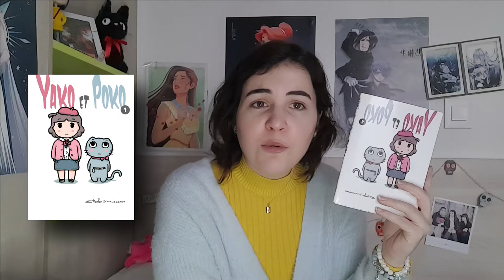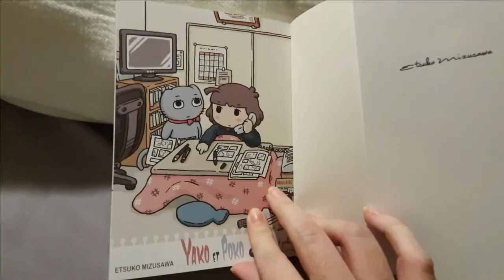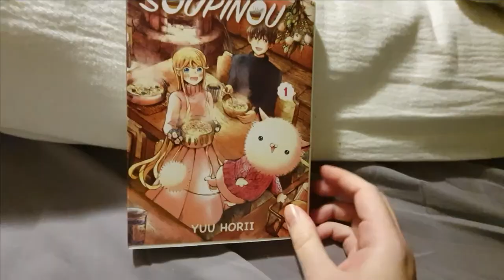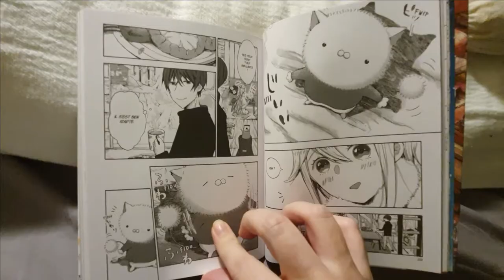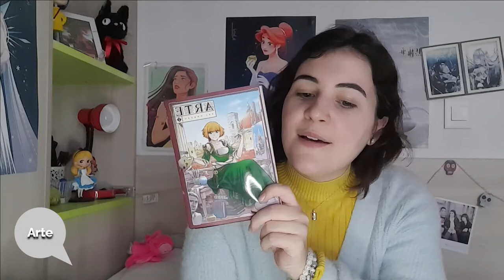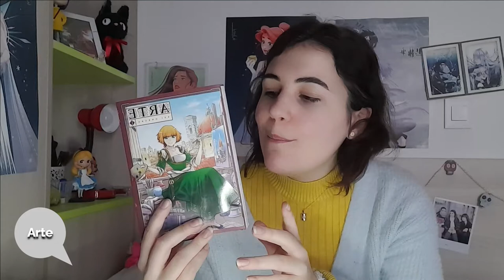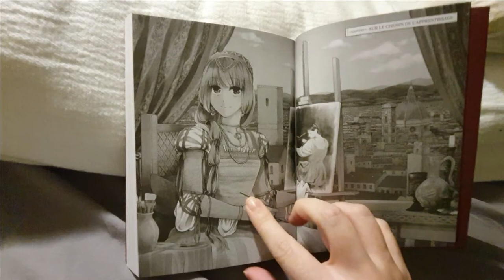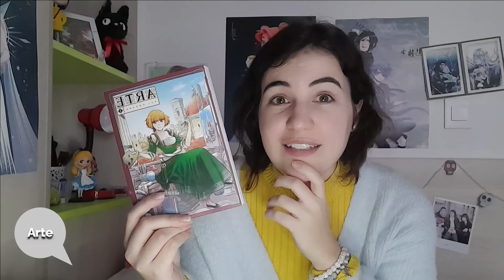MANGAS - zoom sur les éditions Komikku !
Un petit zoom sur les éditions Komikku et leurs oeuvres ! J'espère que le concept de la vidéo vous plaira ♥. Quel est votre titre préféré de cette maison d'édition ? ♥

- MENU -
00:00 • Intro
01:30 • Points forts
08:05 • Mes coups de coeur
15:13 • Ma wishlist
20:24 • Conclusion

♫ VIDÉO : Summer Time
𝒜̀ 𝓅𝓇𝑜𝓅𝑜𝓈 ♥
➔ Je m'appelle 𝕵𝖚𝖘𝖙𝖎𝖓𝖊 , mais tu peux m'appeler 𝓙𝓾𝓷𝓮 !

- 𝑳𝒆𝒘𝒊𝒔 𝑪𝒂𝒓𝒓𝒐𝒍𝒍